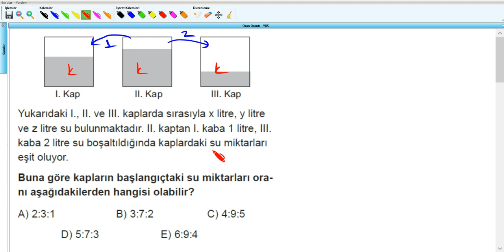Oran Orantı - YKS (2019) - 9.Hafta - Soru - 13